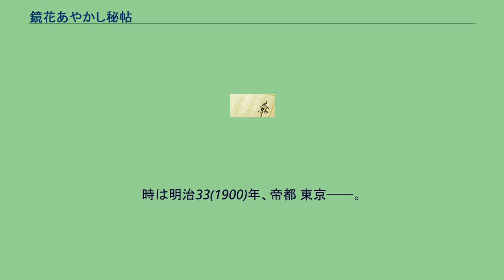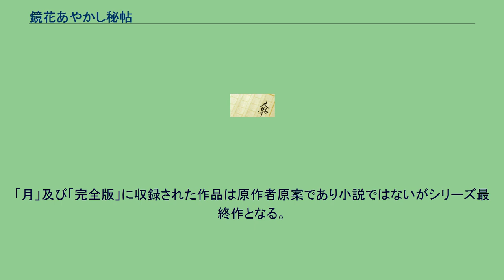鏡花あやかし秘帖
『鏡花あやかし秘帖』（きょうかあやかしひちょう）は、橘みれい（嶋田純子）のライトノベル。
明治時代を舞台に、実在の小説家泉鏡花をモデルにしたミステリー系シリーズである。
1996年に小学館キャンバス文庫で発表された後は、1998年にまんだらけ出版部へ、そして2007年に学研へと出版社を移る。
2009年6月にドラマCD化もされる。
2016年9月15日に出版された漫画『鏡花あやかし秘帖 月』にて原作者の逝去が発表され、当作が実質の最終巻となった。
時は明治33(1900)年、帝都 東京──。
雑誌『幻想倶楽部』編集部に入社した新人・香月真澄は、憧れの作家・泉鏡花の担当を任される。
容姿端麗で不思議な力を持つ鏡花に関わった事で『視える力』を目覚めさせてしまった香月の周りでは、次々と奇怪な事件が巻き起こる。
幻想と幽幻がはびこる帝都にて紡がれる、妖しくも美しく、時に恐ろしくも哀しい奇談物語。
※声優はドラマCD版のもの 学研もえぎDXから出た鏡花シリーズの漫画（作画：今市子）をまとめたもの。
また描きおろし漫画も収録。
発売は学研プラスのノーラコミックス。
「月」及び「完全版」に収録された作品は原作者原案であり小説ではないがシリーズ最終作となる。